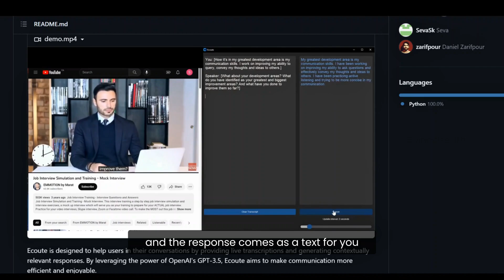COVID-19's Influence on Online Interviews: Introducing eCoute AI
Discover how COVID-19 accelerated digital transformation, shaping online interviews and remote work. From Zoom to AI tools like eCoute AI, we explore the shift and ethical considerations. Join the conversation on RemoteWork, OnlineInterviews, and DigitalTransformation. Watch now! 🌐💼